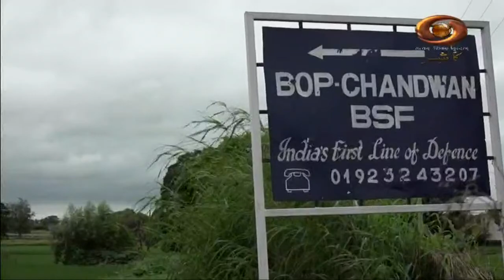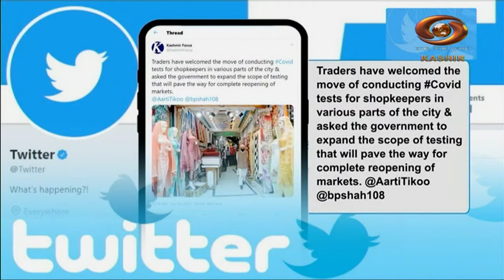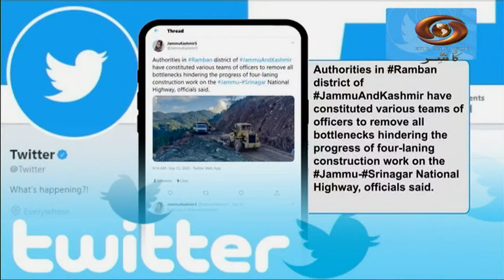Kashmir Nama: Filmy Khabrein and other Updates on DD Kashir's Current Affairs | 03/10/2020